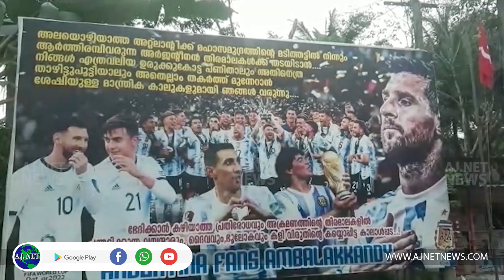ഖത്തറില്‍ കാല്‍ പന്ത് ഉരുണ്ടു....നാടെങ്ങും ഫുട്‌ബോള്‍ ലഹരിയില്‍...